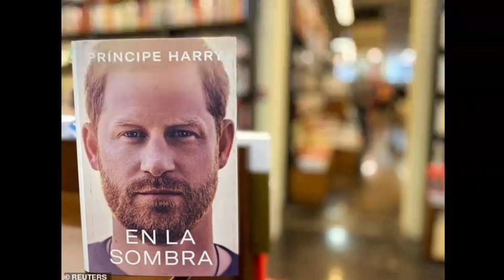SHOCKED! Hear What Meg Told Haz, Dior Sends Shocking Contract Terms To Duchess